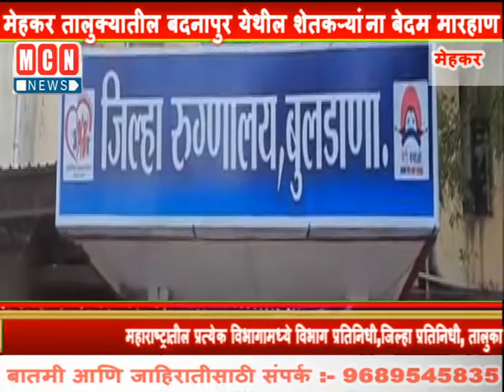मेहकर तालुक्यातील बदनापुर येथील शेतकऱ्यांना बेदम मारहाण